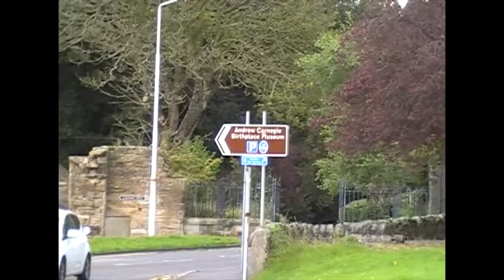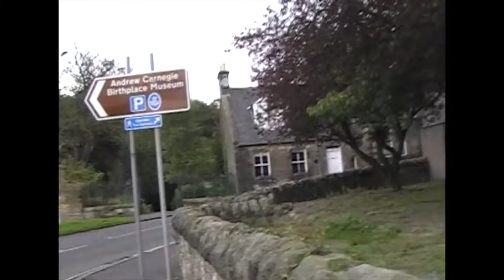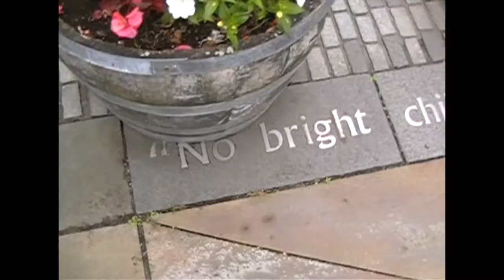Travel # 3 – Dunfirmline Abbey!